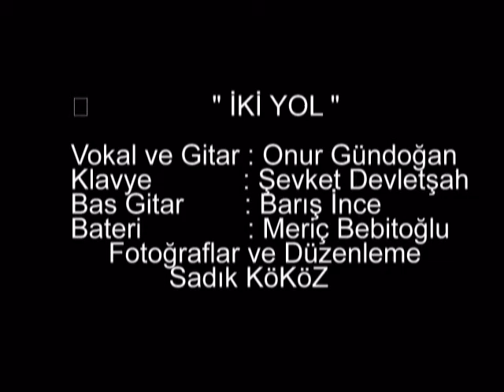İki Yol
Vokal ve Gitar : Onur Gündoğan
Klavye             : Şevket Devletşah
Bas Gitar        : Barış İnce
Bateri              : Meriç Bebitoğlu
Fotoğraflar Ve Düzenleme
         Sadık Kököz
Kadıköy Jam Session stüdyoda, hücum kayıt olarak yani bir iki prova ile enstrumanları ayrı ayrı kayıt etmeden çaldığımız MAVİ SAKAL
Meriç BEBİTOĞLU